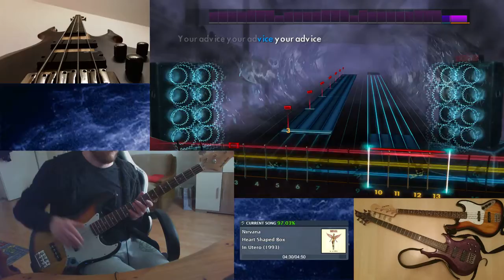Rocksmith 2014 E-Bass (Nirvana - Heart Shaped Box)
Rocksmith 2014 - E-Bass

Meine Ausrüstung:

Erster E-Bass: Harley Benton JB-20 SB Standard Series

Zweiter E-Bass: ESP LTD F155DX E-Bass Dark S.T. Purple

Dritter E-Bass: ESP LTD F-4E NS

Bassverstärker Combo: TC Electronic BG250-210

Noise Gate: TC Electronic Sentry

Bass Effektpedal: Zoom B3n

Tuning: Digitech  "The Drop" Pedal